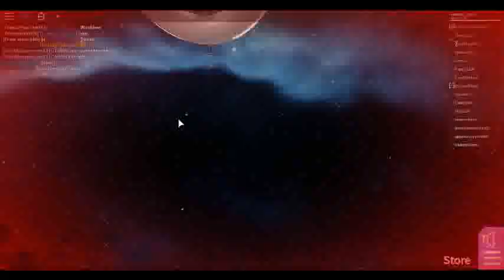Roblox innovention inc spaceship part 2